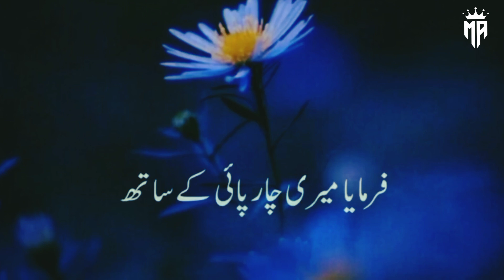Huzoor ﷺ ko dafan kar ke lotey | Peer Ajmal Raza Qadri Emotional Speech 😭😔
Huzoor ﷺ ko dafan kar ke lotey | Peer Ajmal Raza Qadri | Islamic Video

Editor : Malik Ali  Raza

Allah

SubhanAllah

 Hazrat

siddiq